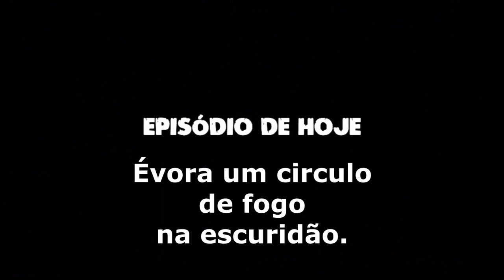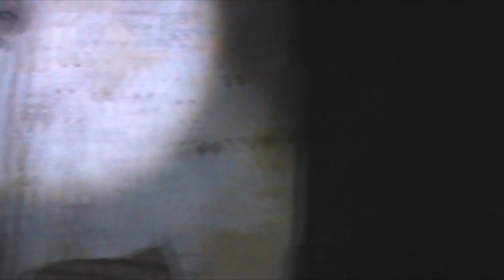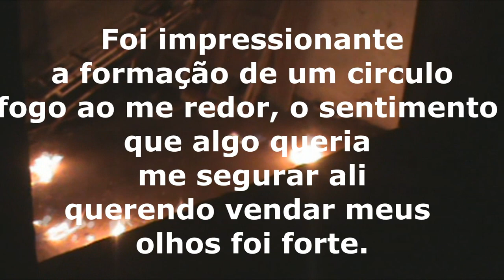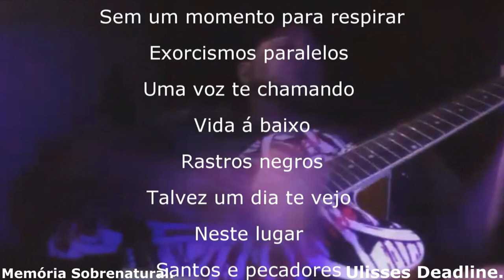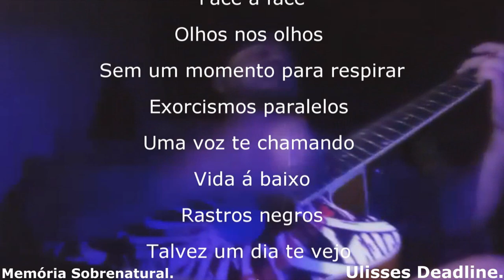DeadLine em: Évora um circulo de fogo na escuridão. Memória Sobrenatural